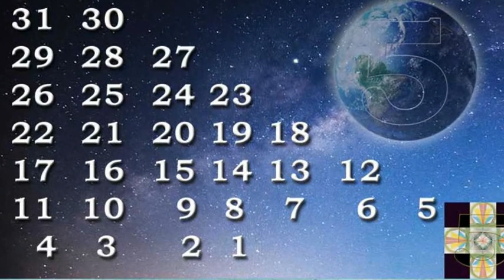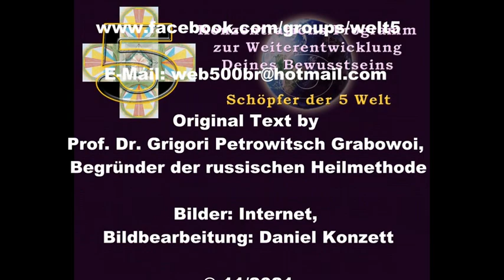Kurs – Lektion 21 | Konzentrations-Programm - Schöpfer der 5. Welt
Video 21 zum Kurs- Konzentrations-Programm für die Schöpfer der 5 Welt, mit täglichen Übungen zur Weiterentwicklung des göttlichen Bewusstseins.

Grundlagen:
Als multidimensionale Schöpfer haben wir einige wichtige Werkzeuge, dazu gehören unsere göttliche Bestimmung, unsere lichtvolle Seele, die Intuition und natürlich die Konzentration. Gerade bei der Konzentration ist es in den turbulenten und energetisch verschmutzten Zeit immer komplizierter, sich auch auf das, was wir wirklich wollen, zu konzentrieren.

Daher haben wir Dir nun dieses Programm erstellt, das anhand täglicher Übungen Deine Konzentration fördert. Dieser Kurs dient dazu, Dein göttliches Bewusstsein auszubauen, damit Du für alle ein angenehmes und erfülltes Leben schaffen kannst.

Dabei ist es unsere Aufgabe, eine holistische, also ganzheitliche Lösung für ALLE Lebewesen zu schaffen, bei der das Gemeinschaftliche im Zentrum steht. Die täglichen Übungen werden Dir in der Telegram- und Facebook Gruppe "5 Welt" präsentiert. Hier können wir auch über Fragen und Anregungen diskutieren.

Dieses Programm wurde durch einen der hellsichtigsten Menschen der Welt entwickelt und hat schon vielen Menschen geholfen.

Der Kurs ist kostenlos, wir bedanken uns, dass Du dabei bist und uns weiterempfiehlst.

Mit herzlichen Grüßen Daniel Konzett,
Founder und Co-Schöpfer der 5 Welt
© 11/2021